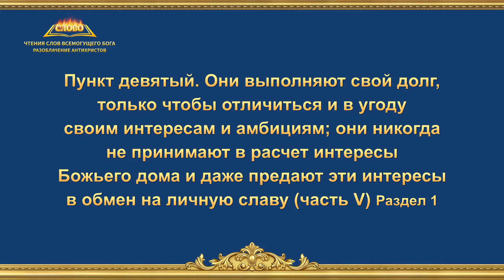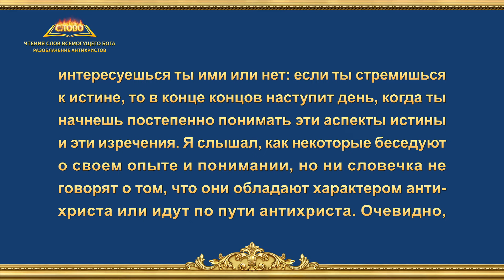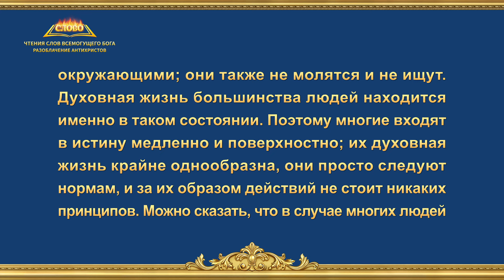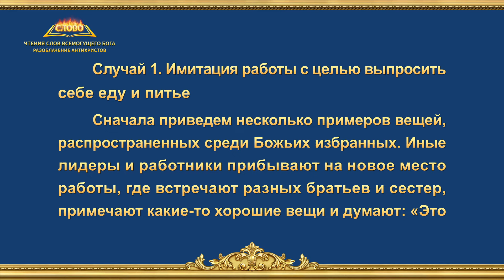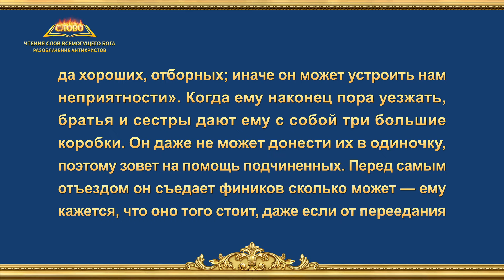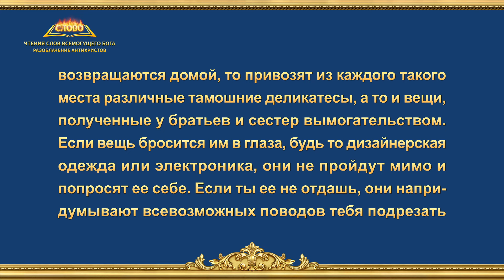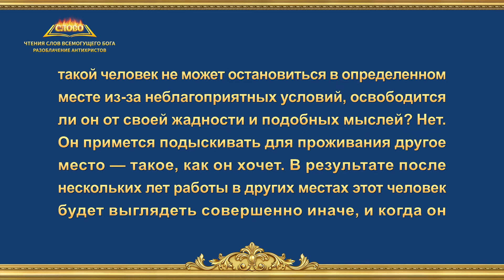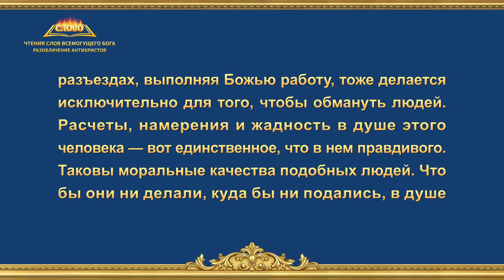Чтения слов Всемогущего Бога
Слово Божье | Пункт девятый. Они выполняют свой долг, только чтобы отличиться и в угоду своим интересам и амбициям; они никогда не принимают в расчет интересы Божьего дома и даже предают эти интересы в обмен на личную славу (часть V) (Раздел 1)